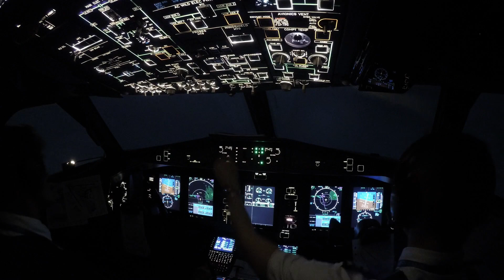[Cockpit View] ATR72-600 Nightlapse / Approaching Zürich (ZRH/LSZH)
Cockpit view ATR72-600 descent and approach to ZRH RWY14

GoPro HERO4 Silver nightlapse mode